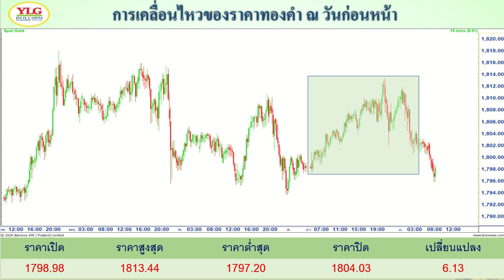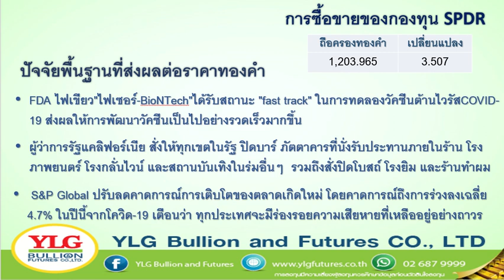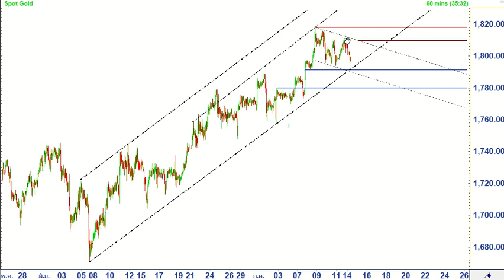YLG รู้ทันทอง มองทันเทรน ประจำวันที่ 14-07-2020